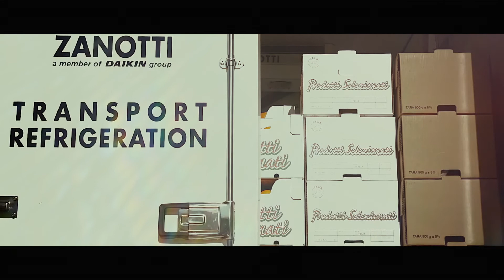Zanotti - L'albero della freschezza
Spot realizzato per Zanotti spa, leader nella produzione di impianti di refrigerazione. Qualcosa di straordinario accade all'interno di un furgone refrigerato Zanotti. Dalla Sicilia fino a Milano la freschezza è garantita!